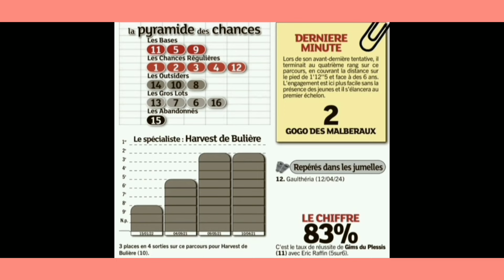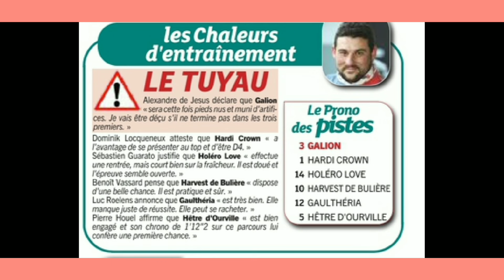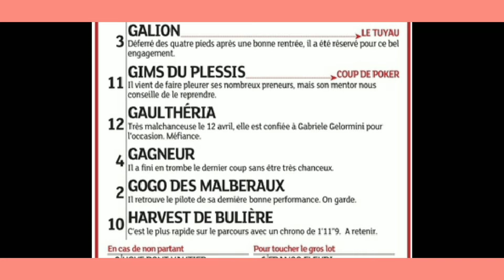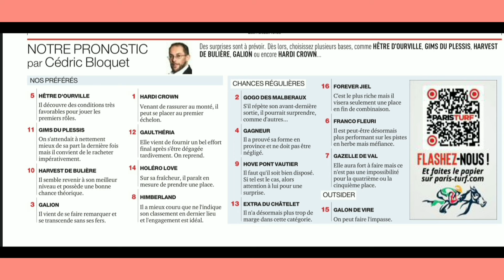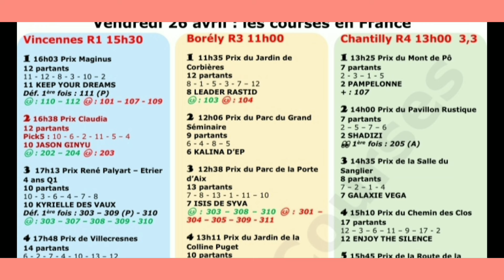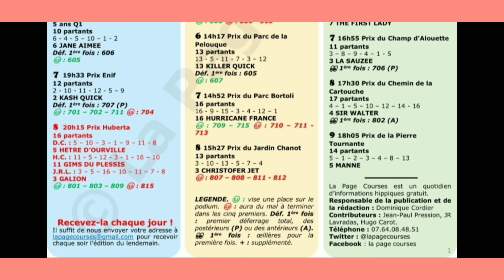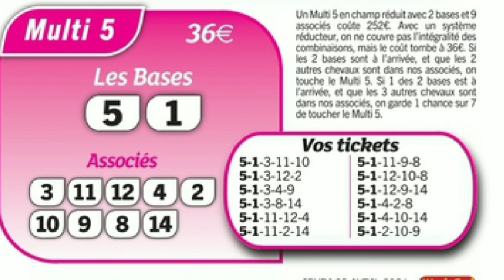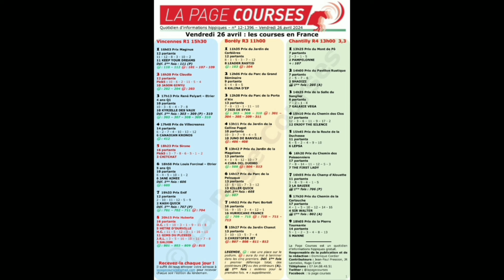DERNIÈRE MINUTE LA PYRAMIDE DES CHANCES DU QUINTÉ DU VENDREDI 26 04 24